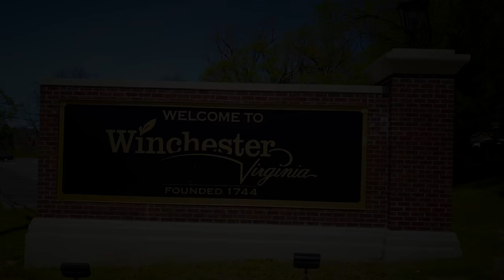Winchester, VA from the Sky | 4K | Mavic Pro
Welcome 👋 Everyone!

My name is Michael and I’m a huge Tech 💻 Enthusiast! Coming from a medical ⚕ background with my doctorate degree , my hope is to give insight from a different angle and inspire others in a positive way.

▬▬▬▬▬▬▬▬▬▬ Links 🔗

Mavic Pro 2

▬▬▬▬▬▬▬▬▬▬ Follow 👣 Me

The content of this YouTube Channel is provided for educational 🎓 and informational ℹ️ purposes only.​